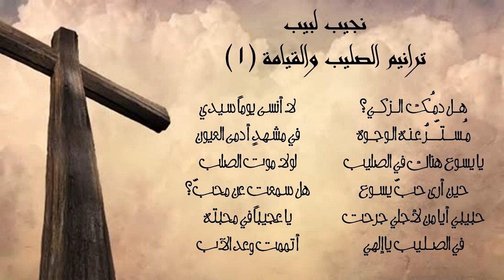نجيب لبيب - ترانيم الآلام والقيامة (1) هناك في الصليب